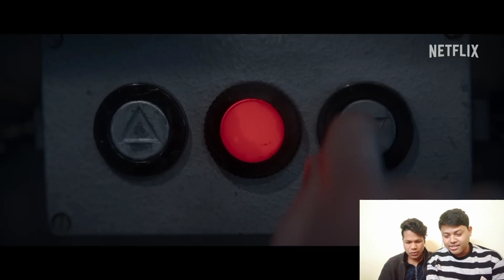1899 Official Trailer | NETFLIX SERIES | REACTION!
1899 Official Trailer | NETFLIX SERIES | REACTION!

Netflix present

1899 based a scientific realities.

it's a Simulation World base.

No Copyright

this video only for reaction

No Copyright